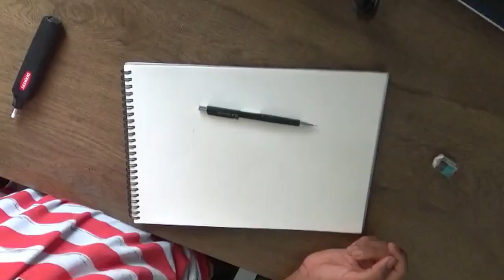Fancy Sports car SKETCH | No reference | Sketch with Shading | Ultimate Jaguar SVR competition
Hey guys. Krrish here with another video. In this video i draw a sports (costly) fancy car without any reference. This is my first ever sketch without a reference. I actually drew this for the Ultimate Jaguar SVR Competition.

DO NOT CLICK THIS 'LINK'!!

 I am sorry to upload so late...Schools have started, i will try my best to upload whenever i can.
Peace out!

Peace out!
See ya!